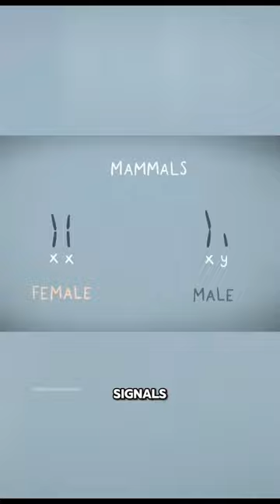🦆Platypus Is The Weirdest Animal On Earth